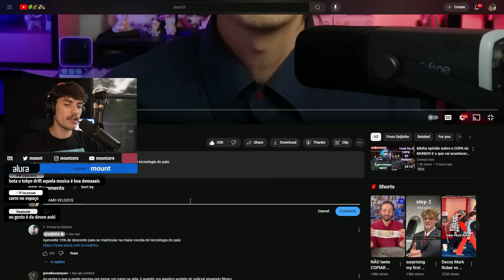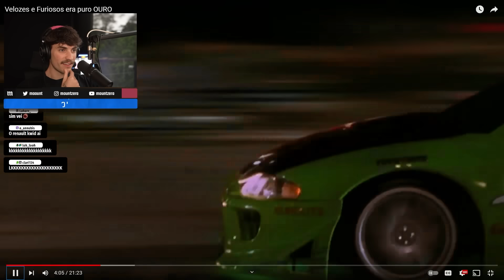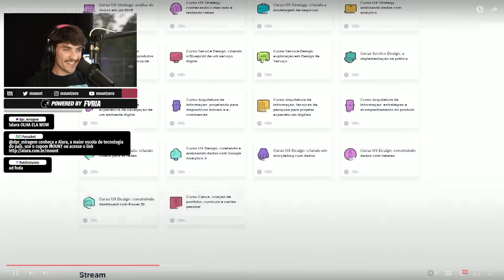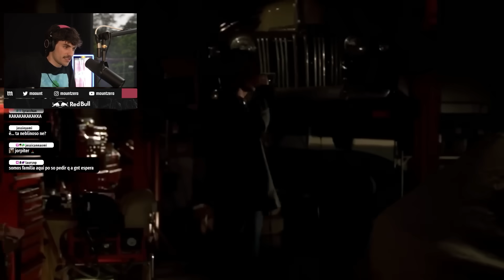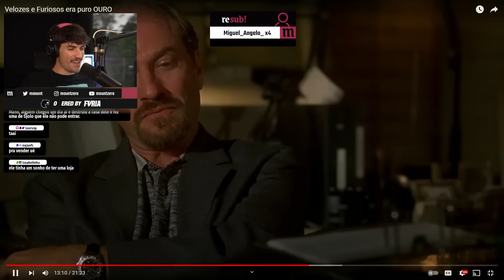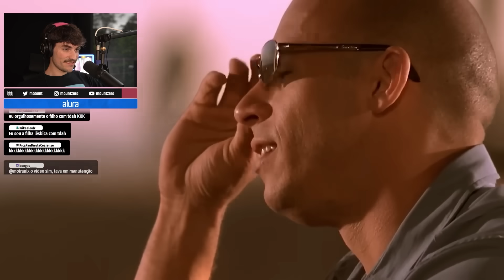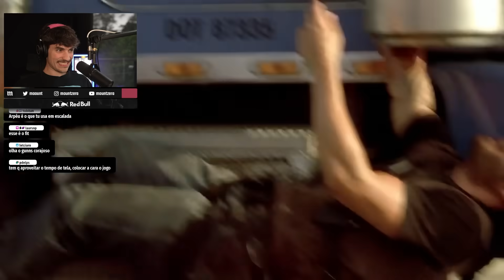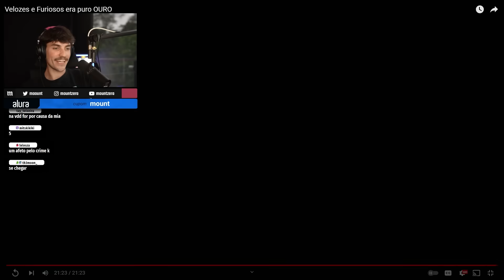Velozes e Furiosos era puro OURO | mount reage